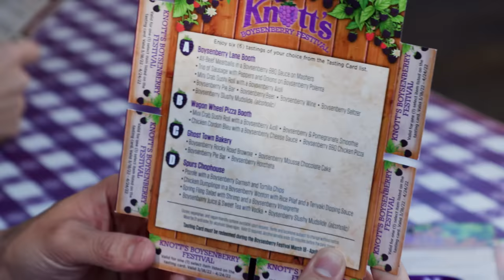Ryan and Shane Eat Everything Boysenberry (Once Again)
It's risk-free with Nord's 30-day money-back guarantee!

Directed by: Annie Jeong
Hosted by: Shane Madej, Ryan Bergara
Edited by: Annie Jeong
Assistant Editor: Frank Parker
Production Supervisor: Brittney Lee
Production Coordinator: Carter Lau
Sound: Carter Lau
Post Production Supervisor: Sam Young
Executive Producers: Steven Lim, Shane Madej, Ryan Bergara
Special thanks to: Knott's Berry Farm

Logo Designed by Jennet Liaw (@jennetliaw)